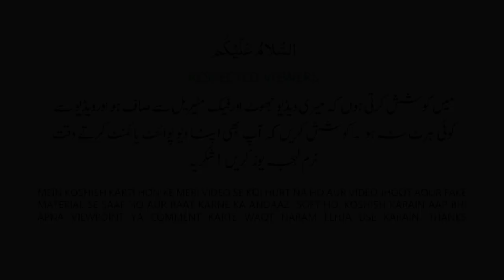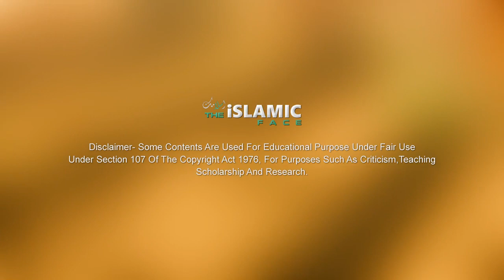7Minute: Big Breaking News of the day, Bipin Rawat, 5G BUS, unique mosque, Latest Report | iFaces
7Minute: Big Breaking News of the day, Bipin Rawat, 5G BUS, unique mosque, Latest Report, 7 Minute khabar | iFaces.